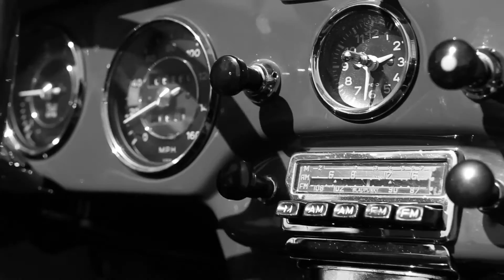Sean Klingelhoefer Photographs Emory Motorsports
Sean Klingelhoefer is an LA-based photographer who turns a lens mostly toward cars, but has a fascination with light and how cars reflect it.

He stopped in to our shop for a while to throw some light on our creations and this film is a little glimpse into what he saw. Filmed by Bryan Anton.

Emory Motorsports builds the most iconic Porsche 356s on the planet from factory original cars. Our cars benefit from the best bare-metal rotisserie restoration, body work and paint. We build only two types of cars, Outlaws and Specials.